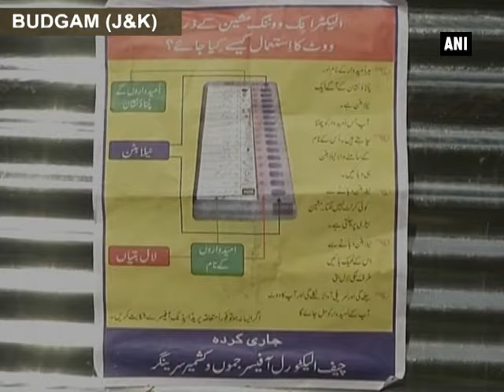Amid tight security, Re-polling underway - Kashmir News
Budgam (J-K), Apr 13 (ANI): Re-polling in Budgam district of Srinagar parliamentary constituency began on Thursday amid tight security arrangements. As per reports, most of the places did not see a huge rush of voters to cast their ballots. Re-polling was ordered in 38 polling stations of Srinagar, including Chadoora, Chrar-e-Sharief, Khansahib and Beerwah tehsils of Budgam district where violence had disrupted the process during the last voting day.